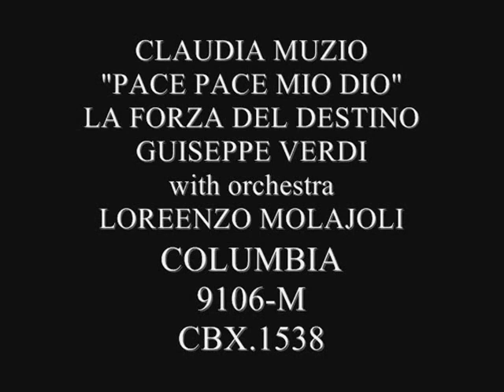CLAUDIA MUZIO SINGS PACE PACE MIO DIO forza del destino 1935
Claudia Muzio (7 February 1889 – 24 May 1936) was an Italian operatic lyric soprano who enjoyed an international career during the early 20th century.[